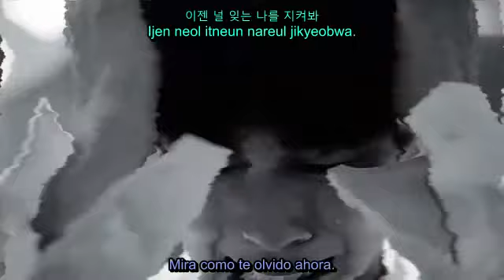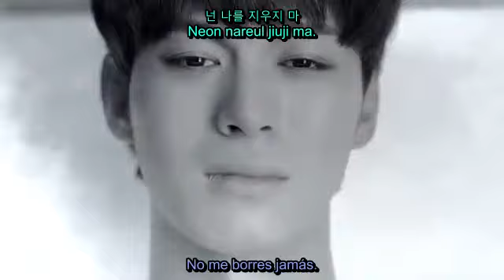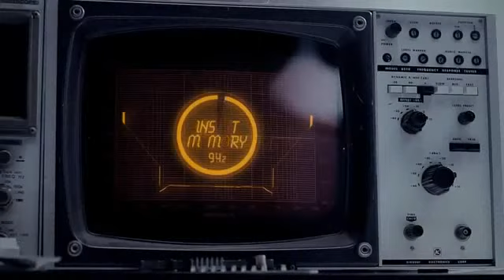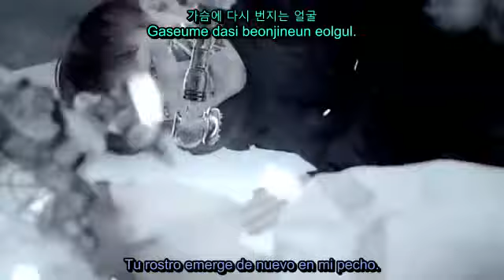Vixx - Error sub español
El primer vídeo que conocí de este magnifico grupo. Espero que les guste.